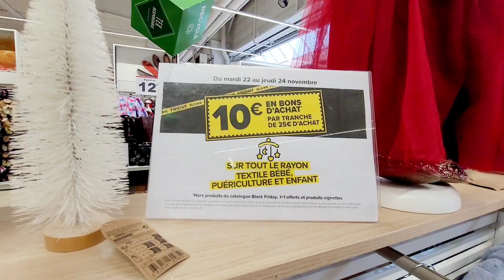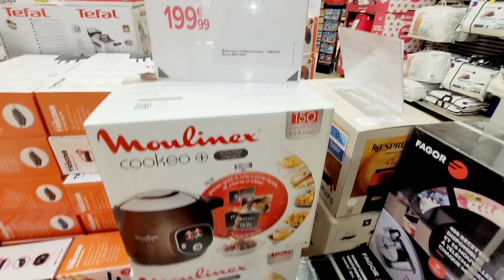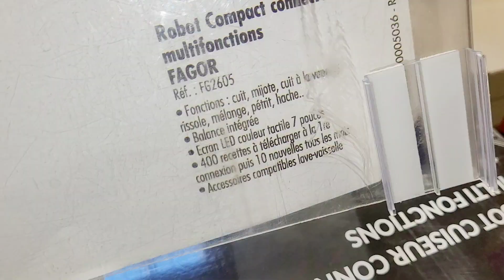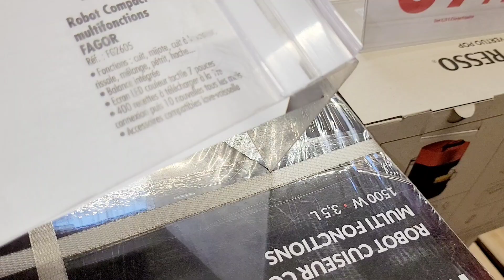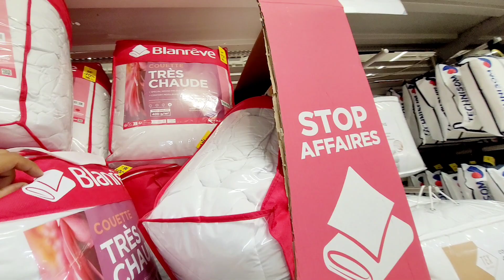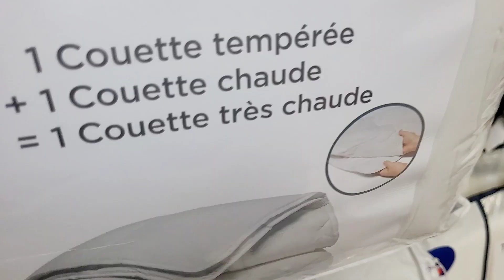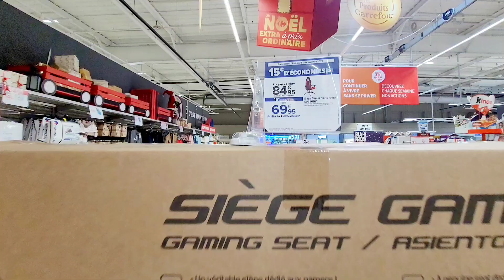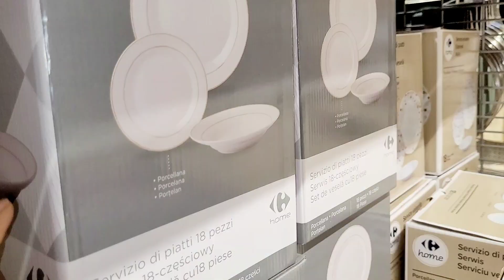Carrefour🎉PROMOTION JUSQU'À-70% 22/11/22